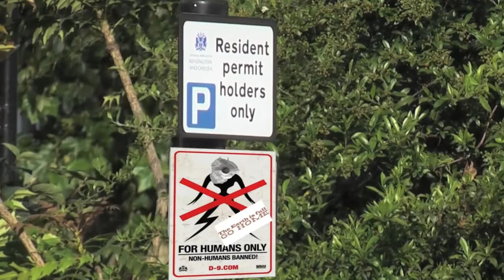District 9 london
This is a short film that i made inspired by district 9 ( a great movie) let me know what you think :)